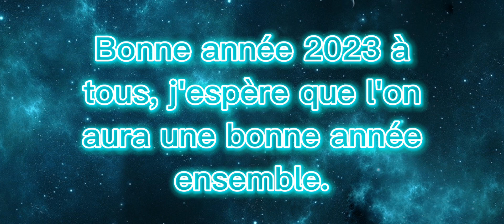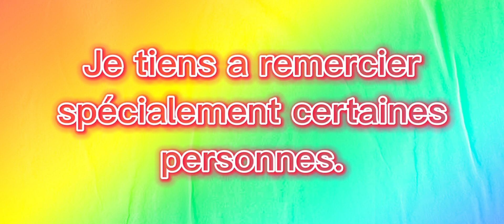Bonne année.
Merci pour cette année incroyable.